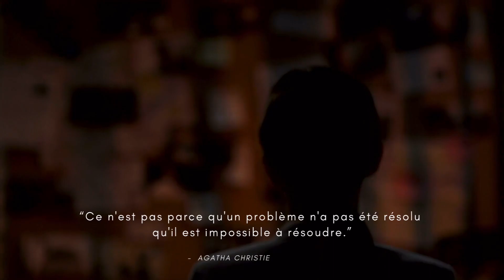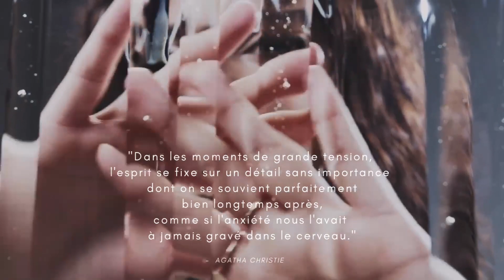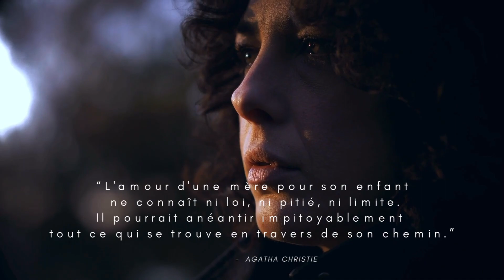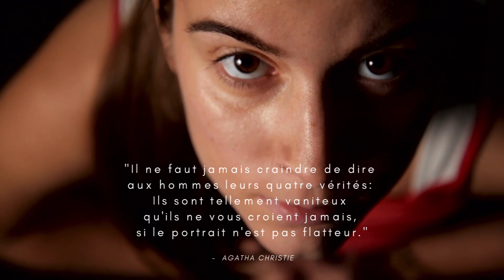Agatha Christie : Les Citations Inédites qui ont Façonné ses Intrigues Captivantes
Plongez dans l'univers mystérieux d'Agatha Christie avec notre vidéo exclusive sur ses citations les plus fascinantes.
Découvrez les mots qui ont façonné ses intrigues captivantes et explorez l'art du suspense à travers les joyaux littéraires de la Reine du Crime.
Des phrases qui dévoilent des secrets, des indices subtils et une plongée profonde dans l'esprit brillant d'Agatha Christie vous attendent.
Rejoignez-nous pour une aventure littéraire où les citations deviennent des clés pour comprendre le génie derrière les intrigues les plus célèbres de l'histoire du crime."